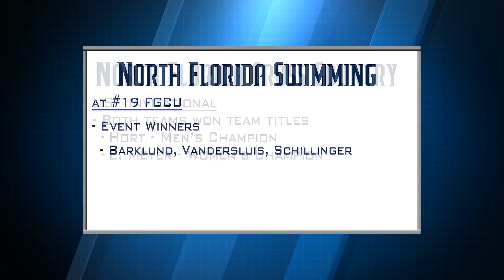Osprey Sports Network - Monday Minutes - October 17, 2016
Men's Soccer wins their River City Rumble and more on this week's Monday Minutes with Elise Lobb!